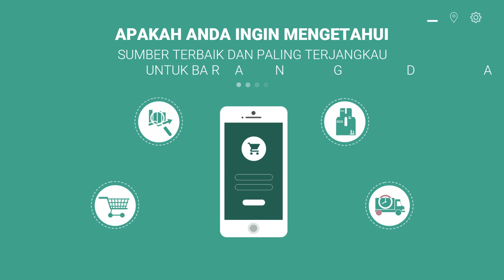Video Pemasaran bisnis toko grosir, toko grosir coklat , grosir clo,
Jasa Edit Video Promosi / Video Pemasaran bisnis toko grosir, toko grosir coklat , grosir clo, atau

Daftar Isi
00:00 - Cara Edit Video Iklan toko grosir le minerale, toko grosir minuman
00:10 - Contoh Iklan Promosi toko grosir makanan ringan, toko grosir murah
00:30 - Contoh Video Promosi toko grosir makanan
00:40 - Contoh Konten Branding toko grosir sembako, toko grosir sepatu, toko grosir sabun
00:50 - Resep Makanan toko grosir lemari plastik, toko grosir lakban, toko grosir lampu